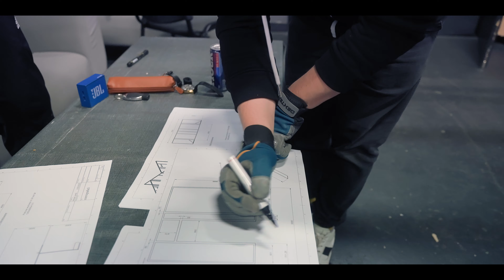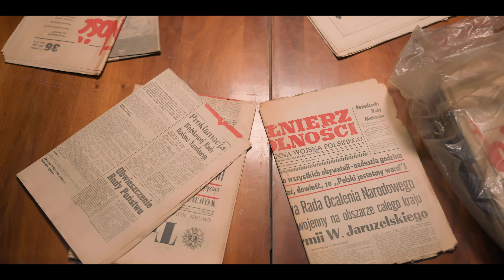Making of spotów dla Instytutu Pamięci Narodowej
Co mają wspólnego okulary VR i sznurkowy telefon? Czy historii uczymy się tylko w szkole? Poznajcie nasz materiał making of, o produkcji spotów dla Instytutu Pamięci Narodowej.